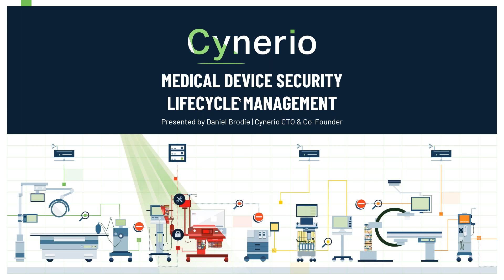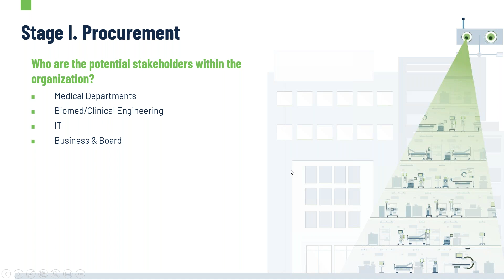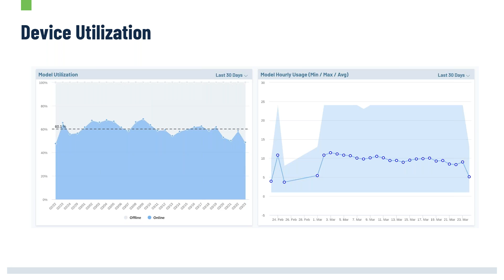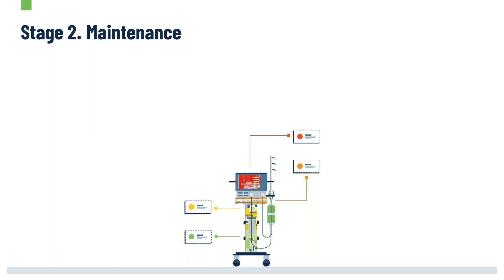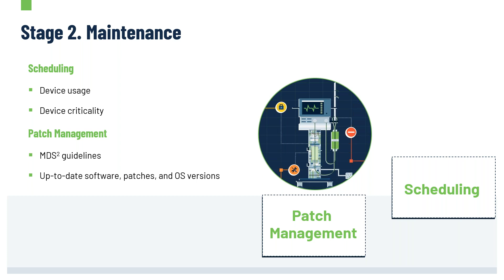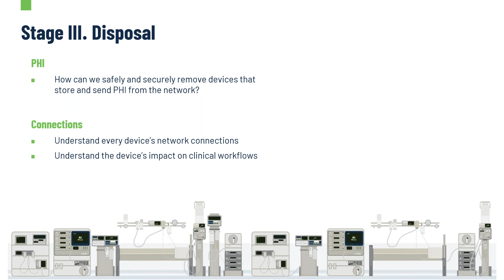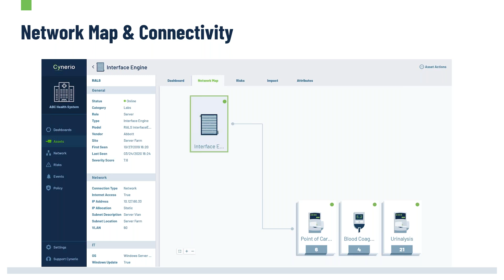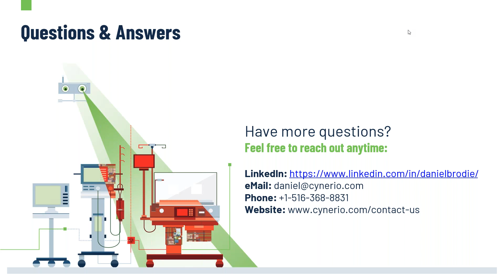Medical Device Security Lifecycle Management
to earn a CE credit.
This 60-minute webinar features Daniel Brodie, co-founder and CTO of Cynerio, Inc. Join Daniel as he examines the 3 stages of medical device security lifecycles. He will focus on best practices and key milestones for effectively managing device lifecycles from an IT security perspective, and discuss the importance of aligning the clinical engineering and IT departments.